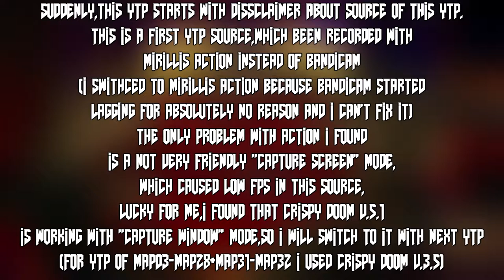D1m3's YTP - DoommooD GuyyuG and The Super Spirit World on map28